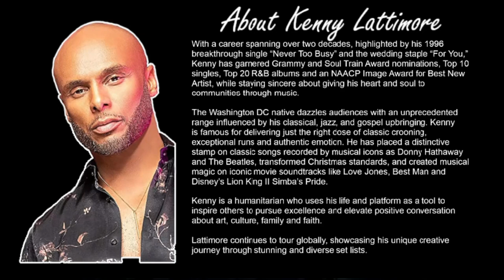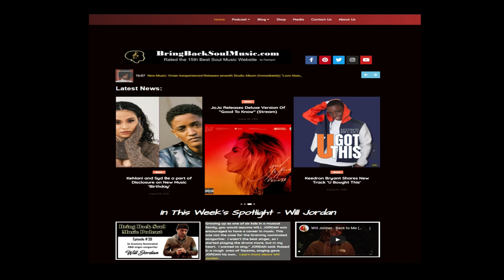Getting to Know R&B legend Kenny Lattimore Interview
With a career spanning over two decades, highlighted by his 1996
breakthrough single “Never Too Busy” and the wedding staple “For You,”
Kenny has garnered Grammy and Soul Train Award nominations, Top 10
singles, Top 20 R&B albums and an NAACP Image Award for Best New
Artist, while staying sincere about giving his heart and soul to
communities through music.

The Washington DC native dazzles audiences with an unprecedented
range influenced by his classical, jazz, and gospel upbringing. Kenny
is famous for delivering just the right dose of classic crooning,
exceptional runs and authentic emotion. He has placed a distinctive
stamp on classic songs recorded by musical icons as Donny Hathaway
and The Beatles, transformed Christmas standards, and created musical
magic on iconic movie soundtracks like Love Jones, Best Man and
Disney’s Lion King II Simba’s Pride.

Kenny is a humanitarian who uses his life and platform as a tool to
inspire others to pursue excellence and elevate positive conversation
about art, culture, family and faith.

Lattimore continues to tour globally, showcasing his unique creative
journey through stunning and diverse set lists.

Get Kenny’s latest CD, “Here to Stay” now on Amazon

Listen to the single “All In” on Spotify